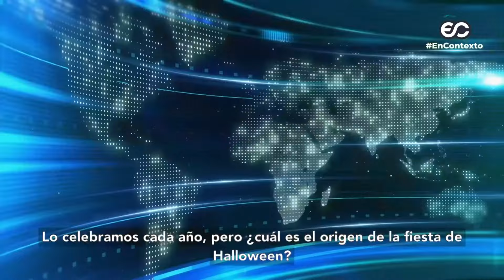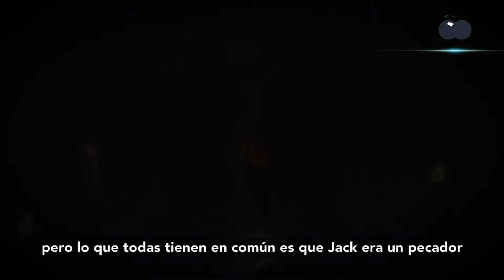¿Cuál es el origen de la celebración de Halloween?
Vestuario: Clara Ramírez
H&M: Aby García